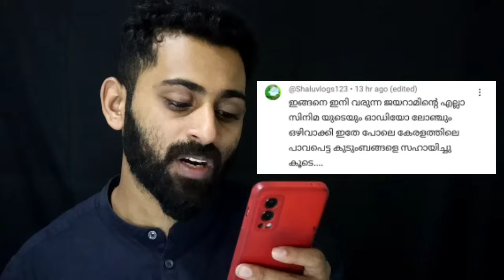സിനിമ പ്രോമോഷന് വേണ്ടിയുള്ള തരികിടയാണോ ജയറാമേട്ടാ ഈ പശു സ്നേഹം എന്ന ചോദ്യം?| Mathew Benny | Jayaram